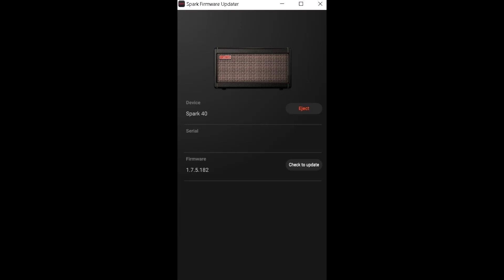Positive Grid Spark 40 Firmware FIX! For Bricked Spark!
So you attempted to update your Positive Grid Spark 40 Firmware, and now it's bricked? Can't do a factory reset either? Just 5 Red Blinking Lights? This did the trick for me -

WARNING! Use at your own risk! My presets were restored to what I had, so this may be amp specific! I recommend contacting Positive Grid and taking the two days for them to send the file.

This is what Positive Grid sent me -

Please download the attached New Spark Firmware Updater with Log (AKM_WIN).zip file (see attachment) and follow the steps below:

1. Unzip the file. Turn on and connect your Spark amp to a computer using a USB-to-USB type B cable (we recommend using the one that comes in the box with the Spark amp).

2. Double-click Run_Updater_With_Log.bat to execute it

3. Wait until the Spark 40 reboot itself. The LED would get back to normal from flashing state.

4. Check if the update is successful and the output resumes.

If not, please send the log.txt file (generated in the process) in the same folder back to us (please find the screenshot below for reference).

Let me know if that works for you. Thanks.

Sincerely,

Vix
Positive Grid Support

Attachment(s)
New_Spark_Firmware_Updater_with_Log__AKM_WIN_.zip

For PC and possibly unit/serial# specific -